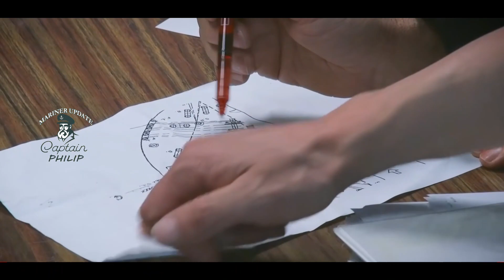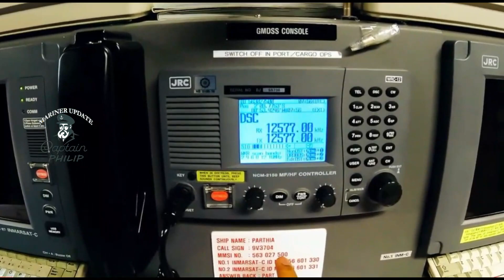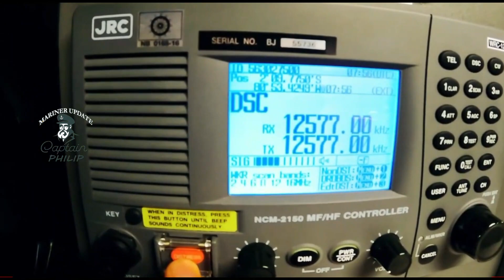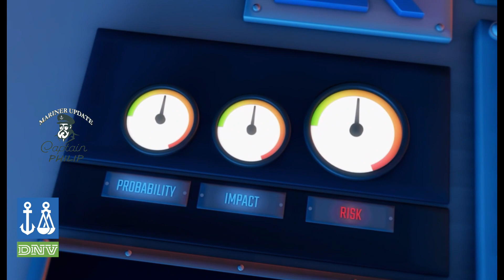MODERN MIRACLE || FROM PERIL TO SAFE HARBOUR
🚢 A Modern Miracle: From Peril to Safe Harbor 🚢

Watch the incredible story of the Modern Express salvage operation, a true testament to maritime expertise and determination! 🌊 From a treacherous storm in the Bay of Biscay to a successful rescue, this is a journey of resilience and collaboration. 🙌

Course Registration